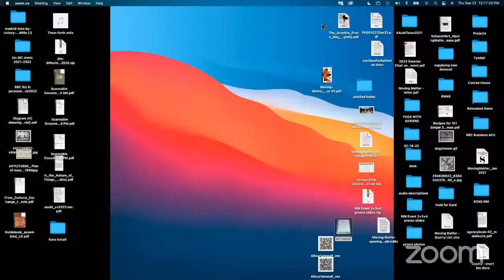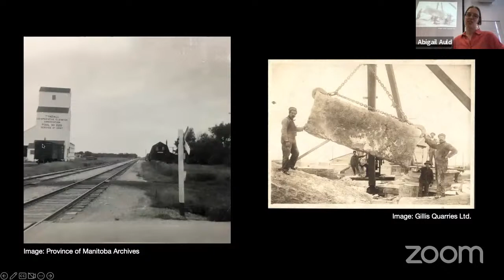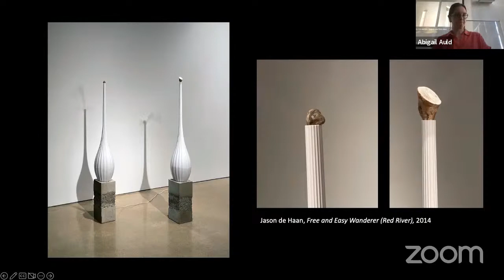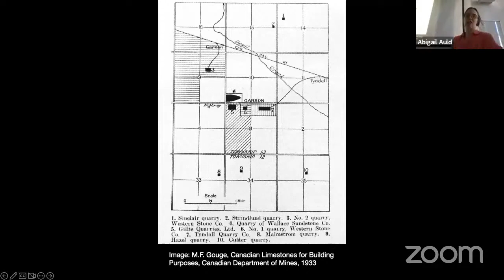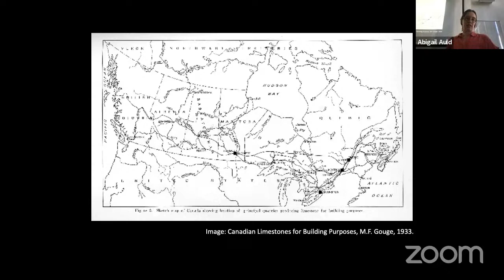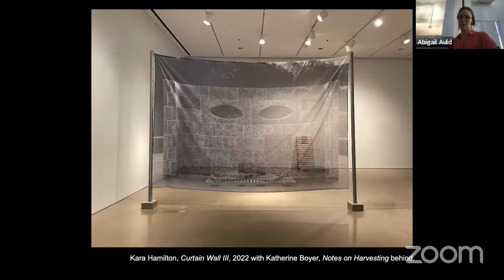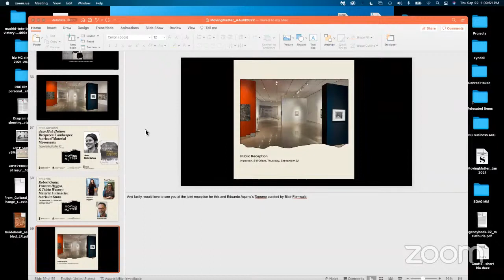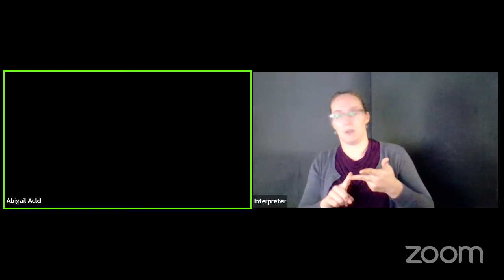Curatorial Talk | Abigail Auld: Moving Matter: Between Rock and Stone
Abigail Auld is a writer and curator, whose work considers human-altered environments. Her research explores how systems of power and relation are reflected in the way buildings and cities are constructed, with a particular interest in the relationship between urban environments and the ecosystems that sustain them. Abigail holds an MA in Cultural Studies: Curatorial Practice from the University of Winnipeg and a Bachelor of Environmental Design from OCAD University. She lives in Winnipeg, Manitoba, Treaty 1 territory, as a descendent of British Canadian settlers. Abigail is a founding member of Parameter Press, a collective publishing risograph-printed artist editions, and is currently writing a non-fiction manuscript about Tyndall limestone.

About the Exhibition:

Moving Matter: Between Rock and Stone
KC Adams, Kristina Banera, Katherine Boyer, Evin Collis, Jason de Haan, Patrick Dunford, Kara Hamilton, Vanessa Hyggen, Mariana Muñoz Gomez, Jeff Thomas, Lisa Stinner-Kun, Christopher Wahl, and Tricia Wasney
Curated by Abigail Auld, Guest Curator

August 11 to October 14, 2022

Moving Matter: Between rock and stone is an exhibition about Tyndall limestone, a building material quarried from a 450-million-year-old body of rock. The exhibition pairs research about the material’s transformation from bedrock to building stone, with artwork contemplating quarry ecologies, construction’s role in nation-building, and various personal and cultural histories embodied in this stone.

Moving Matter features work by 13 contemporary artists, including several new commissions, ranging from photography, sculpture, drawing, beadwork, jewellery, and video with sound. Some artists contemplate how Tyndall Stone’s rise to prominence as a trademarked building material mirrored the redefinition and construction of the wider region as Western Canada. Others explore the cyclical motion of rock formation and decay, the voids left by excavation, and the interrelation of bedrock and other parts of the environment.

A series of public programs throughout the fall will bring artists and invited guests into conversation to consider how connection to bedrock shapes orientations to place; how stories endure through the materiality of stone; and how the movement of material links landscapes and cities, forever transforming the world.

The curator gratefully acknowledges the support of the Canada Council for the Arts and the Manitoba Arts Council to present this exhibition and adjunct programming. A special thanks to Gillis Quarries Ltd. for their assistance in the development of artist commissions and the Winnipeg Architecture Foundation for their support of Tyndall Stone research.

Thank you to Sketchfab for supporting this exhibition.

The School of Art Gallery, located in Winnipeg, Manitoba, is generously supported by the University of Manitoba, the School of Art, and the Government of Canada, and by faculty, staff, donors, and volunteers. It sits on Treaty 1 territory, and on the homeland of the Métis Nation.

School of Art Gallery
255 ARTlab, 180 Dafoe Road, Winnipeg, MB, R3T2N2
umanitoba.ca/schools/art/gallery